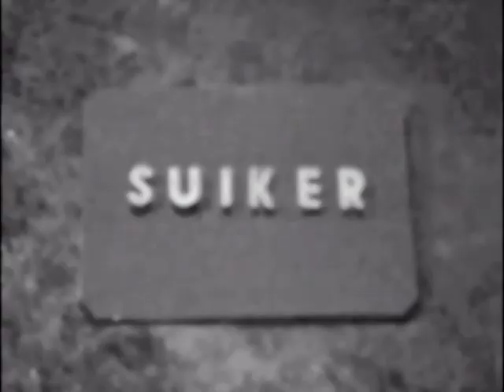Hooimeijer Beschuitbakken in 1948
Directeur Joost Hooimeijer filmde het productieproces.  Voor het inpakken in gewone zakken had men toen nog een heel stel vrouwen nodig . Enkele jaren later kwamen de inpakmachines die rollen maakten met een beschermende laag golfpapier. Een retrofilm uit de collectie van